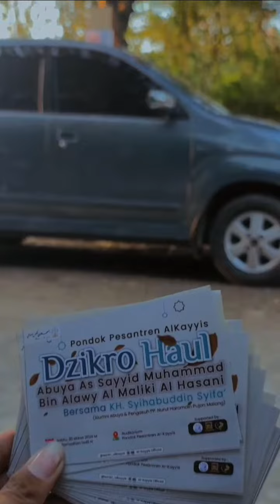Dzikro Haul Abuya As Sayyid Muhammad Bin Alawy Al Maliki Al Hasani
30 Maret 2024 M / 19 Ramadhan 1445 H.
Bersama KH. Syihabuddin Syiafa' ( Alumni Abuya & Pengasuh PP. Nurul Haromain Pujon - Malang)

📍Pesantren Mahasiswa Al Kayyis, Telang - Kamal - Bangkalan